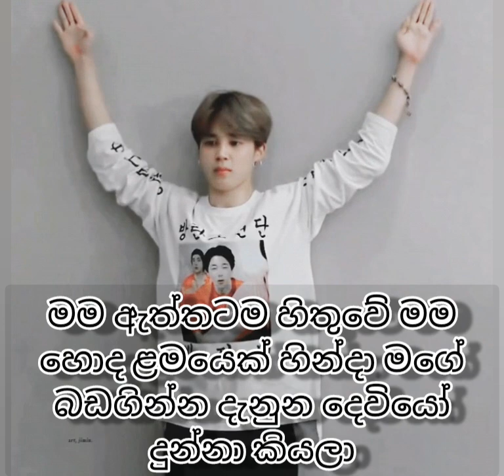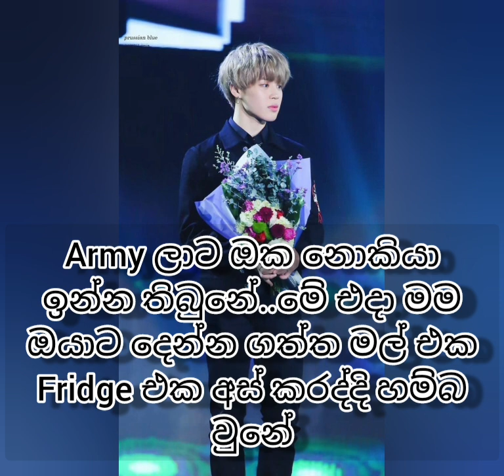😁🤣😁 BTS sinhala funny edits දෙවියොන්ට දැනිනලු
💜💜💜💜💜BTS💜💜💜🐥🐰💜💜